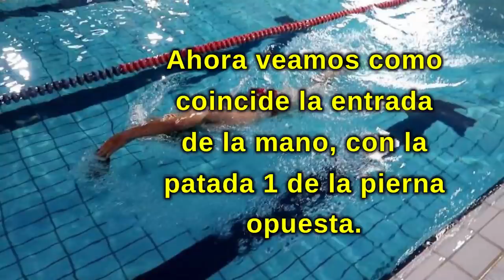Como Nadar a Crol Correctamente: Sincronización de Brazos y Piernas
Coordinación Correcta de Natación Estilo Libre para Nadar Bien y Rápido!
Recuerda los TRES Pilares Fundamentales de la Natación:
 1️⃣Hidrodinámica (posición del cuerpo)
 2️⃣Tracción (acciones que generan avance)
 3️⃣Coordinación (movimiento sincronizado del cuerpo para nadar bien).

👉Y si me conocen, sabrán que siempre hago hincapié en la Coordinación, ya que casi nadie la enseña y apenas se trabaja y corrige muy poco!
Suelo ver muchísimos nadadores y triatletas (algunos incluso de buen nivel) que llevan el cuerpo totalmente descordinado! Las piernas por un lado y los brazos por el otro!!

👉Cuanta más armonía haya en el movimiento completo del cuerpo, menos esfuerzo hará falta para avanzar y por consiguiente se nadará mejor y con mayor velocidad!

👉Has visto nadar a Sun Yang? (récord mundial de 1500m)
Parece que va nadando de paseo y en realidad va en 59 segundos los 100 metros!!

Si eres Triatleta o nadador de Travesías (aguas abiertas), éste es el tipo de Natación que necesitas! "Nado Flow", coordinado, sin esfuerzo, deslizando y optimizando cada movimiento de tu cuerpo 💪
Si te gusta y sirve lo que hago, puedes apoyar voluntariamente mi trabajo de las siguientes maneras:

Aporte por Transferencia Internacional:
SWIFT / BIC 👉 CAIXESBBXXX
Bizum 👉 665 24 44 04
MUCHAS GRACIAS POR VALORAR MI TRABAJO 👍
🛑 Si no puedes/quieres colaborar económicamente, con un “me gusta” también estarás apoyando al Canal 😉

GRACIAS TOTALES y seguimos online Gentesss..